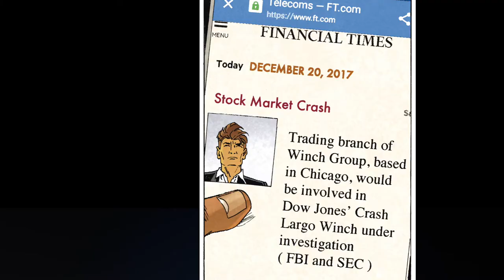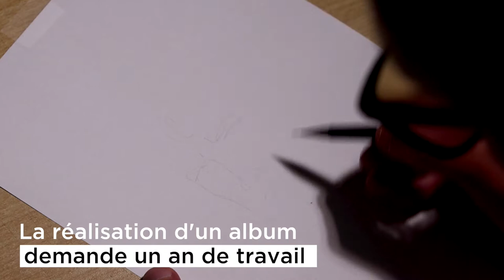Largo Winch investigation : Épisode 2/5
"Au fil des pages que l'on tourne, la petite musique de Largo Winch est là, est toujours là. Les auteurs ont même mis le volume plus fort ! On ferme ce premier tome en se disant vivement la suite !"

"L'Étoile du matin", actuellement en librairie.